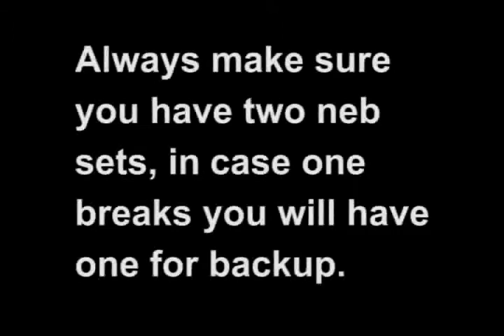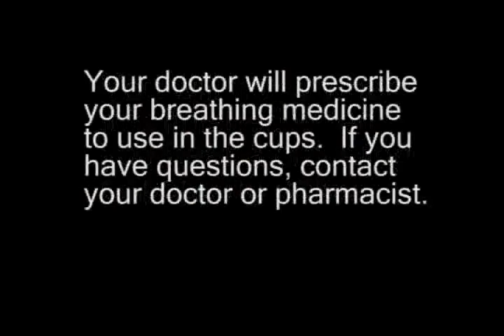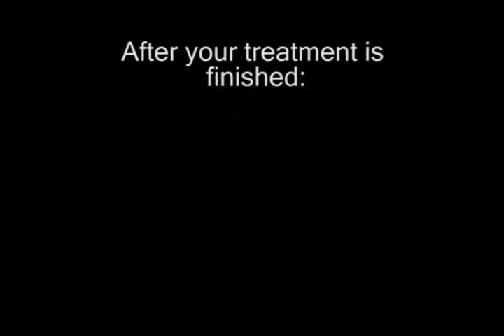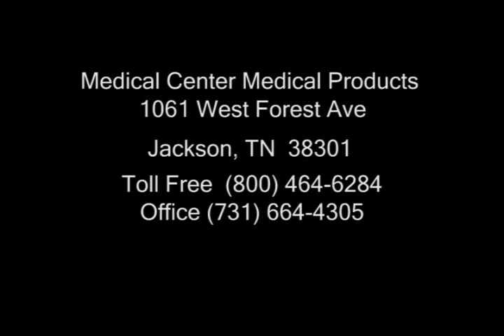How to use your home nebulizer.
Michele Williams, R.R.T. at Medical Center Medical Products explains how to use your home nebulizer.